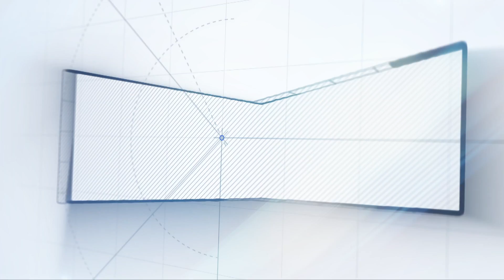Pala. Karuppiah, Rajalakshmi senthil, Perarasu Speech at License Movie Audio and Trailer launch